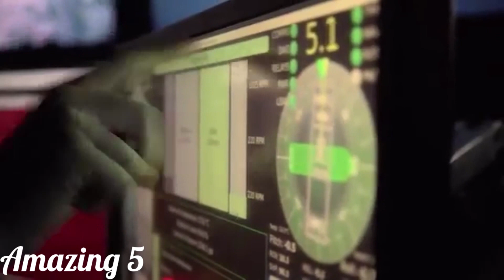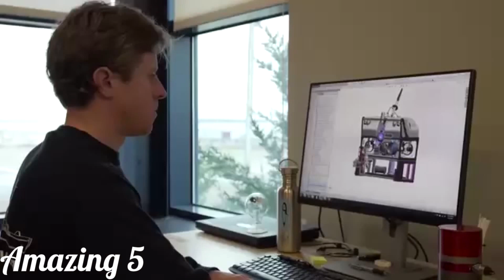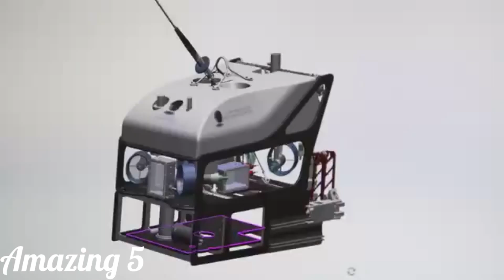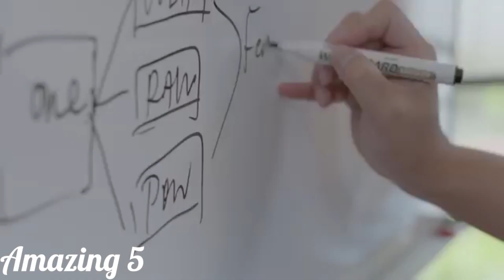5 AMAZING Inventions You NEED To See! #89